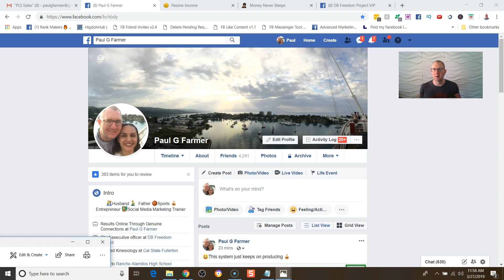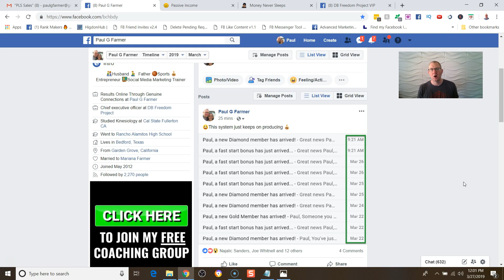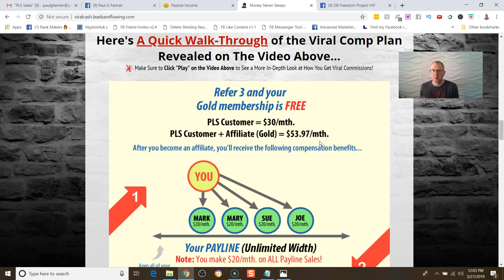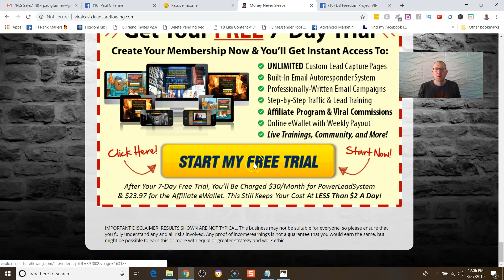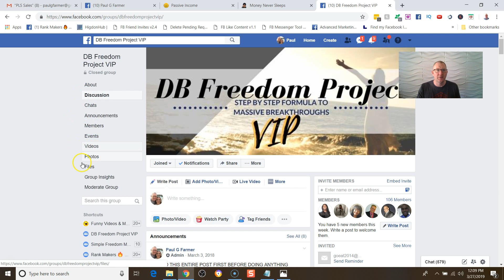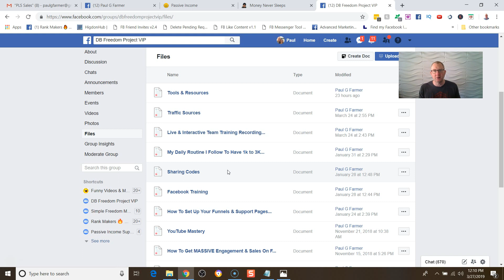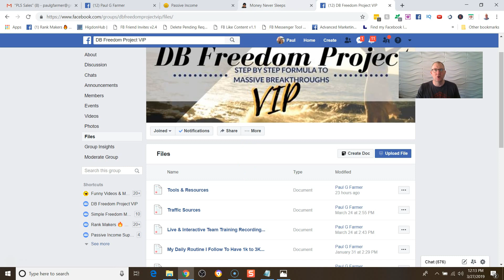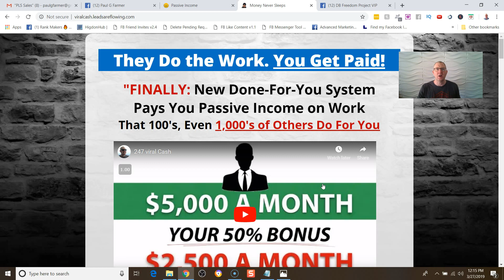How To Make Money Online Fast And Easy Using This Simple System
During this video I share with you how to make money online fast and easy by using this simple system. Me personally I've been using this system since 2015 and I am blessed to be able to earn full time income from it.

Watch this video until the very end because I share with you what I am doing as a special bonus to help you make money online.